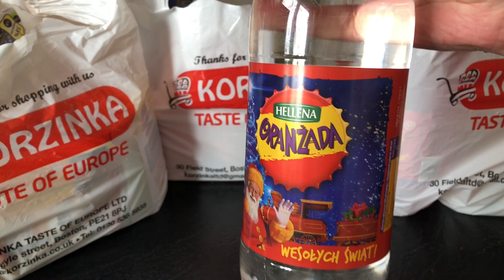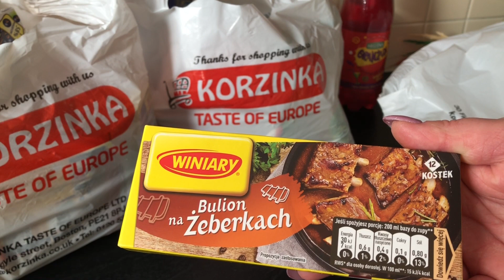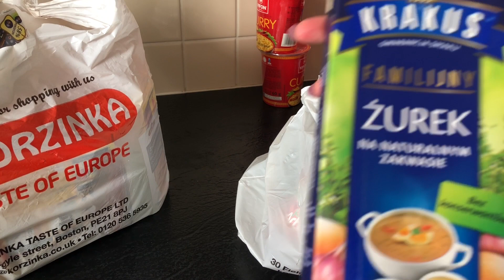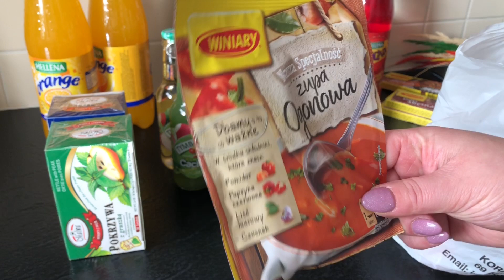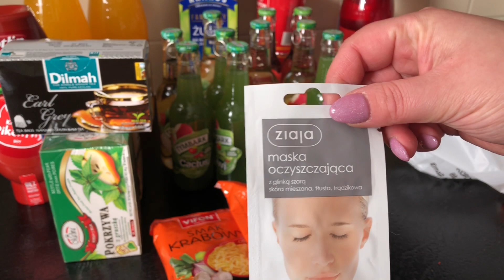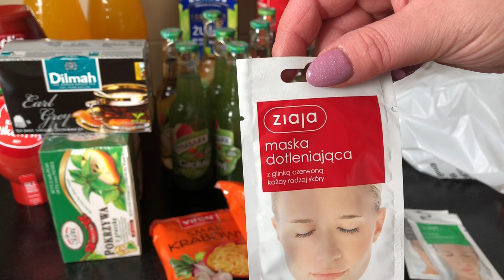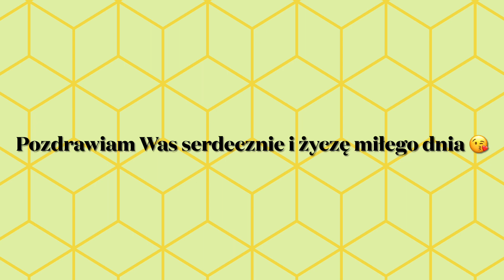Mały FOOD HAUL. Zakupy spożywcze z polskiego🇵🇱 sklepu w UK 🇬🇧 🛒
Dzień dobry.

Dziś mały haul spożywczy z polskimi artykułami których nie ma w angielskich marketach.
Troszkę niezdrowych artykułów ale nie  oszukujmy się, każdemu się zdarza robić takie zakupy.

Pozdrawiam serdecznie.